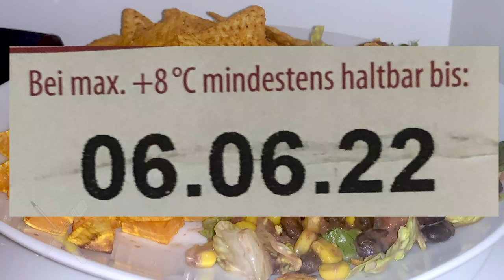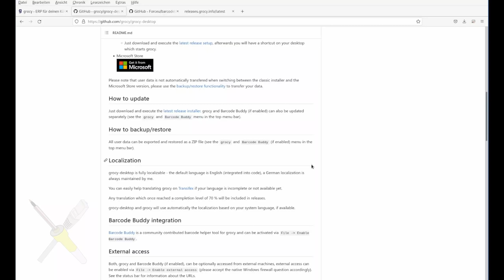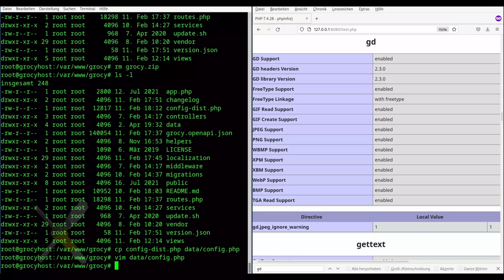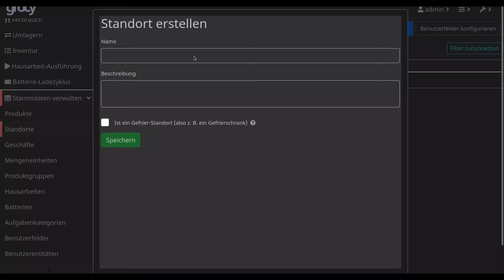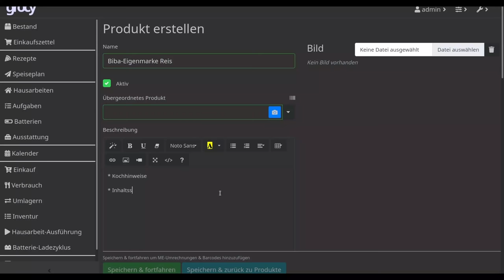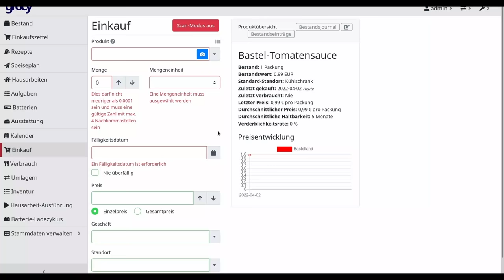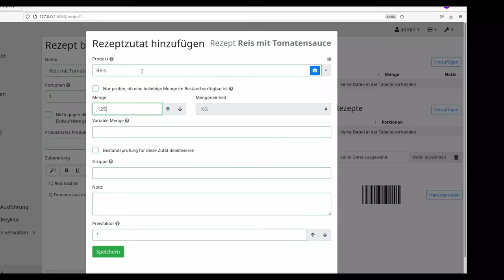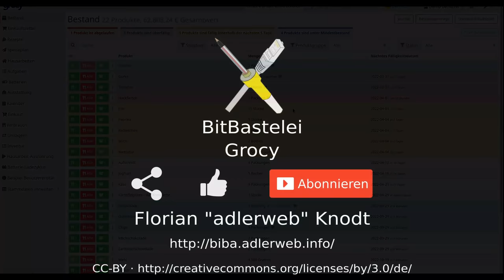BitBastelei #485 - Grocy: Übersicht im Kühlschrank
Den Überblick über sein Lager zu haben ist immer ein aufwändiges, aber notwendiges unterfangen. Was für Elektrobauteile gilt, kann auch für Mehltüten & Co nicht verkehrt sein. Wie viel noch herumliegt hilft dabei Einkäufe besser zu planen und eine Liste was wann abläuft hilft dabei die heimische Schimmelzucht zu verhindern. In diese Lücke schlägt die Software "Grocy" und verspricht dies und noch viel mehr zu lösen.

Inhalt
00:00 Meine Anforderungen
01:38 Früher: Artikelverwaltung/Produktenkontrolle
02:55 Technischer Aufbau
04:55 Funktionen
06:26 Installationsarten
08:37 Manuelle Installation
12:23   Config Anlegen und anpassen
13:33   Dateirechte und Webserver-Einrichtung
17:04 Erster Login
18:00 Standorte, Geschäfte, Einheiten & Co
21:01 Produktinformationen pflegen
28:21 Einkaufen
31:35 Bestandsliste
34:28 Einkaufszettel
35:10 Verbrauchen
36:39 Inventur
36:55 Rezeptverwaltung und Essensplanung
40:45 Tipp: Selbst online testen
42:13 Tipp: Apps und Barcodefunktion
43:34 Fazit

Fehler und Ergänzungen:
Benötigte PHP-Module: fileinfo, pdo_sqlite, gd, ctype, json, intl, zlib, mbstring, filter, iconv, tokenizer
22:43 Achtung: Nach dem ersten Kauf kann man die Mengeneinheit z.Zt. nicht mehr ändern!